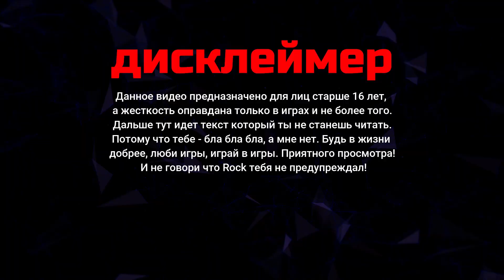ЗАМОК ТРЕЩИТ ПО ШВАМ 🔴Castle STORY 03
Компьютерная игра в жанре sandbox ('песочница') с элементами стратегии в реальном времени.
Разработчик: Sauropod Studio
Добавляйтесь в друзья, поиграем :)
Facebook - Add to friends, let's play :)
Пишем в личку «+YouTube»
Discord Приходите в Дискорд, там всегда для Вас найдется уютный канал и дружеская атмосфера.
Мой ПК
Видео карта 1 - Nvidia GeForce GigaByte1650 4 gb Играю
Ssd диск - 120 gb + хард на 1 терабайт
Блок питания - Ginzzu PC700 700W